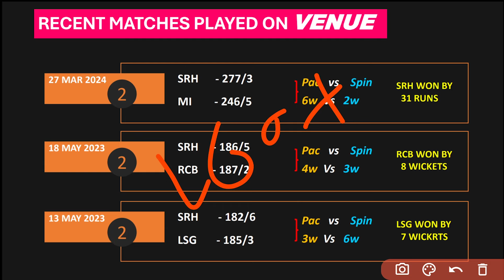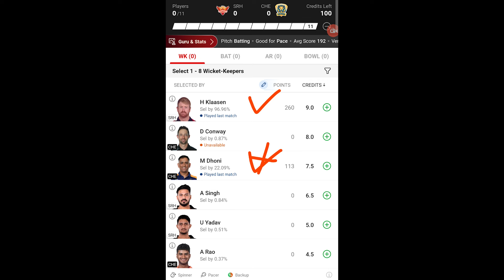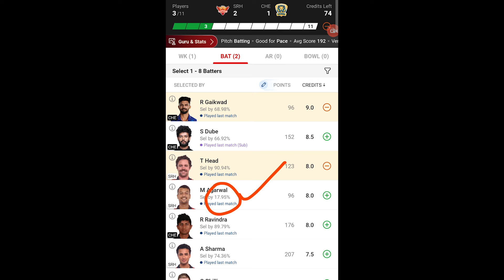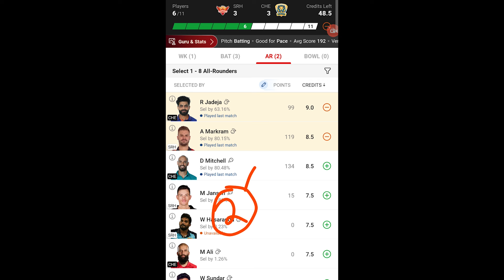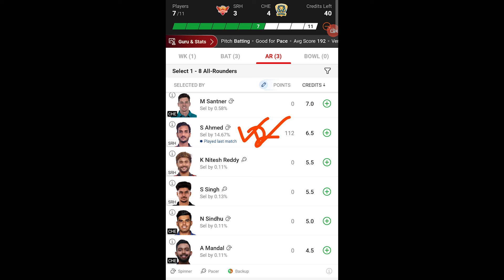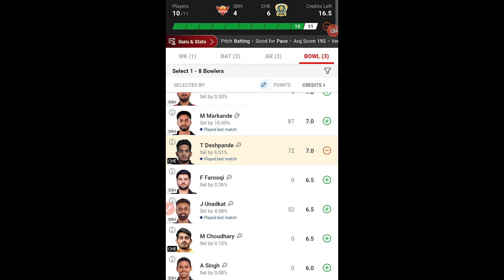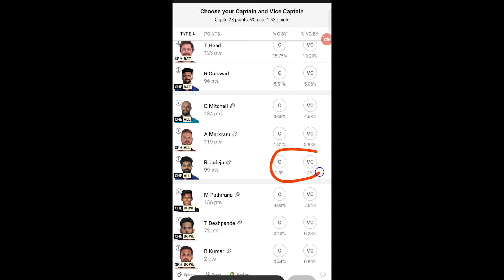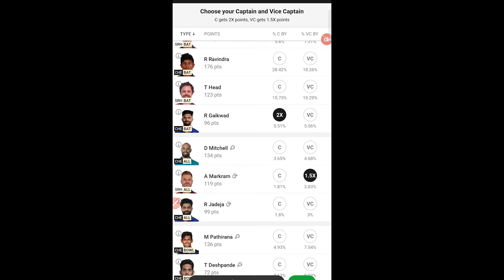SRH vs CHE Dream11 Prediction | SRH vs CHE Dream11 Team Prediction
CSK vs SRH Dream11 Prediction | CSK vs SRH Dream11 Team Prediction | CSK vs SRH Pitch Report

CSK vs SRH Dream11 Team Prediction
CSK vs SRH Dream11 Team Today
CSK vs SRH Pitch Report
CSK v SRH Dream11
CSK vs SRH ipl match 18  Dream11 Prediction